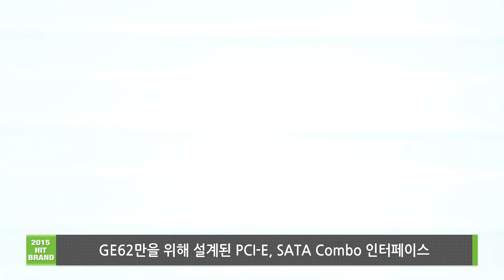2015하반기히트브랜드 게이밍노트북